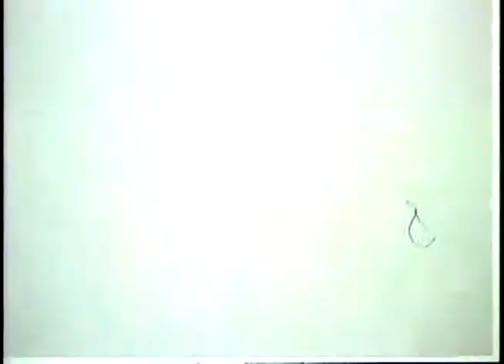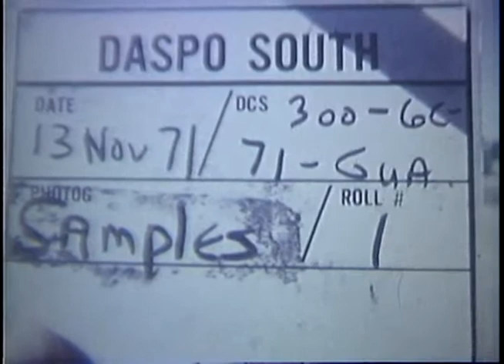GUATEMALAN AIR FORCE PARACHUTE DAY; ETC